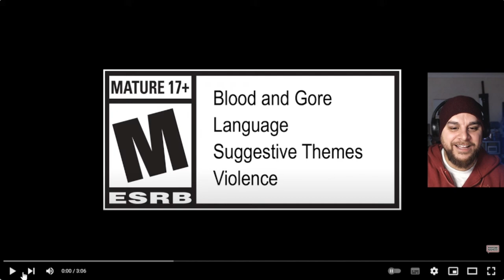ELDEN RING DLC TRAILER REVEAL REACTION | NEW Lore, Bosses and MORE | SHADOW OF THE ERDTREE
Elden Ring DLC Shadow Of The Erdtree trailer reveal reaction live on stream, showing off gameplay and cutscenes & boss battles